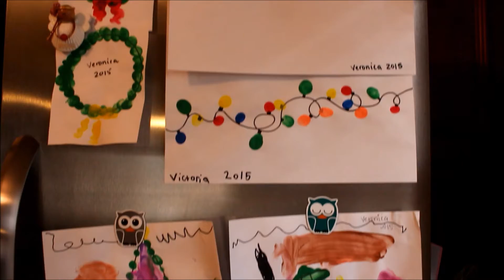Christmas House Tour 2015 (Collab)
Merry Christmas! This is the fourth and final Christmas Collab hosted by Adrienne at the CrafTEA Mom.Thanks so much for hosting this fun collab I look forward to more collabs.. I will be showing parts of my home that are decorated for Christmas I hope you enjoy and please subscribe! follow me on Instagram Mommyonthegoplustwo   Merry Christmas!